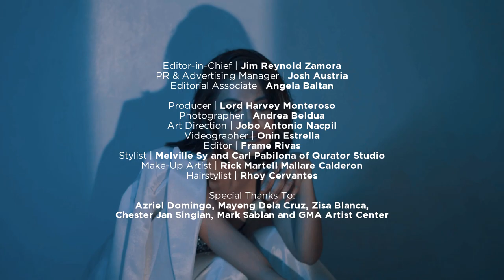VP September 2019: Julie Anne San Jose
Behind every masterpiece lies an inspiration that birthed it. Be it small or life-changing, these inspirations make anything great. That’s the beauty of art—it relies its greatness from the world.

Julie Anne San Jose knows her voice leaves an impact. This impact doesn’t necessarily come from the notes she belts but the voice she has that empowers her fans. It’s the ability to become a voice, a guide, or an inspiration.